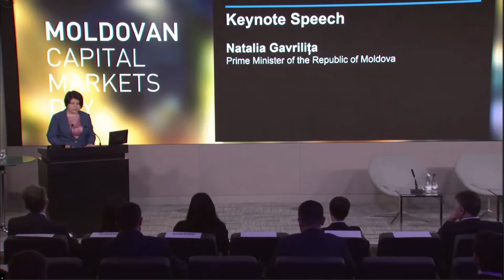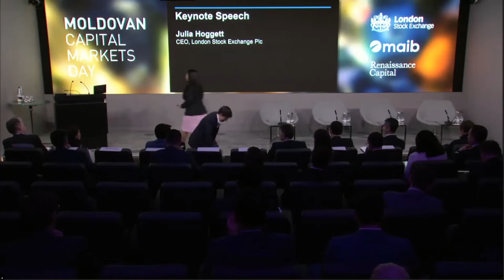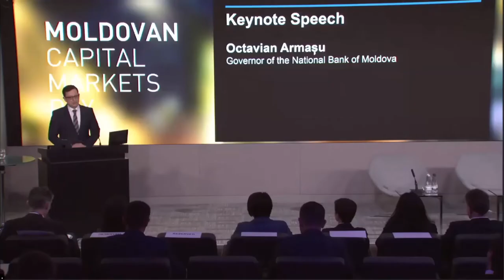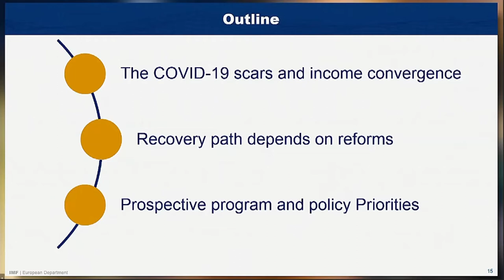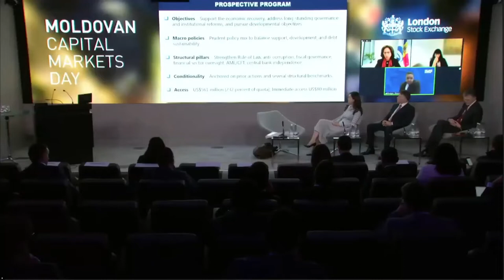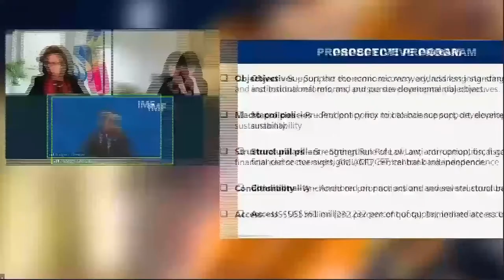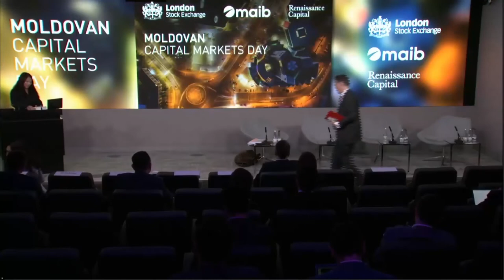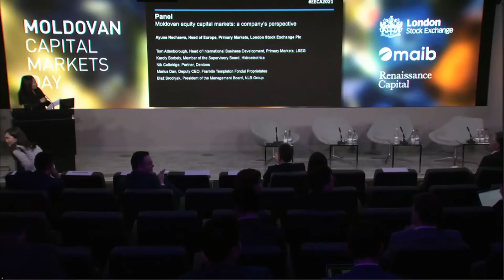Moldovan Capital Markets Day 2021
On 15th November 2021 Renaissance Capital in partnership with LSE and maib held the Moldovan Capital Markets Day, offering a unique opportunity to hear from leading public and private Moldovan companies, government and central bank officials, and representatives of international financial and development institutions.

Agenda:

Keynote speeches
Natalia Gavrilita, Prime Minister of the Republic of Moldova
Julia Hoggett, CEO, London Stock Exchange Plc
Odile Renaud-Basso, President, EBRD
Octavian Armașu, Governor of the National Bank of Moldova
Panel discussion ‘Prospects for Moldova’s macro and investment climate’
      • Vladimir Munteanu, Deputy Chairman of the Supervisory Board, First Deputy Governor of the National Bank of Moldova
      • Rodgers Brenner Chawani, IMF Resident Representative in Moldova
      • Inguna Dobraja, the World Bank’s Country Manager for Moldova
       • Angela Sax, EBRD Head of Moldova
       • Bayan Carter, Associate Director, Private Equity, EBRD
       • Moderator: Charles Robertson, Global Chief Economist, Head of Macro Strategy Unit, Renaissance Capital
Panel discussion ‘Moldovan equity capital markets: a company’s perspective’
       • Giorgi Shagidze, CEO, maib
       • Eoin Woods, CTO, Endava
       • Vasile Tofan, Chairman of the Board of Directors, Purcari Wineries
       • Moderator: Ayuna Nechaeva, Head of Europe, Primary Markets, London Stock Exchange Plc